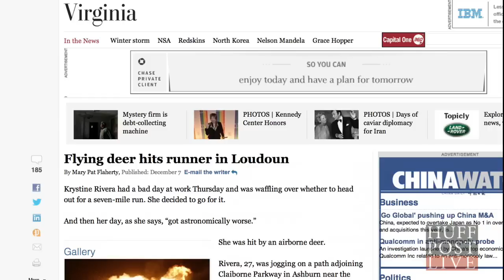Flying Deer Hits Runner In Virginia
Krystine Rivera was jogging on a path at about 6 p.m. A 71-year-old woman was driving a Toyota SUV on the road. And the deer — a buck — came from somewhere.